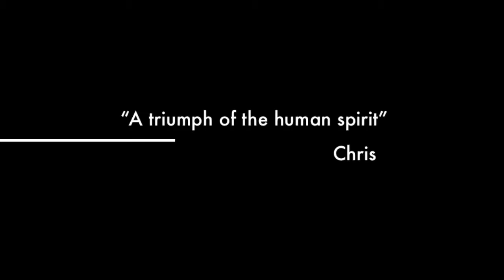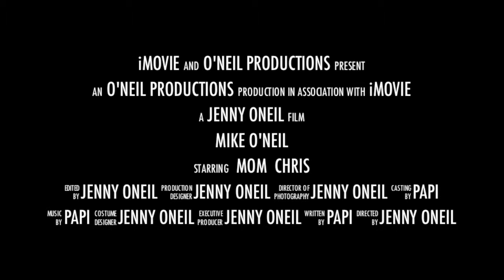Mike O'Neil trailer